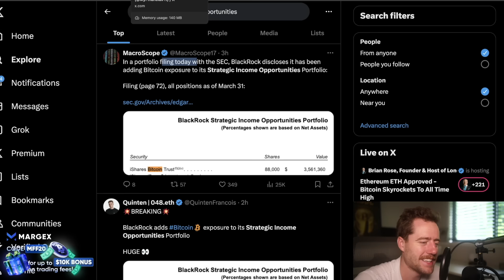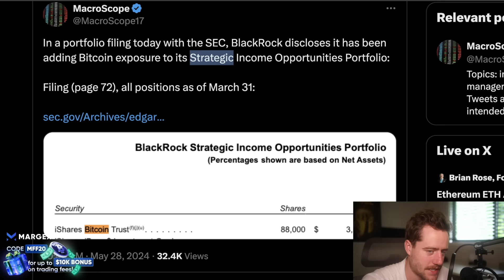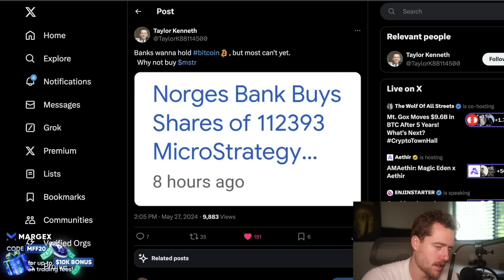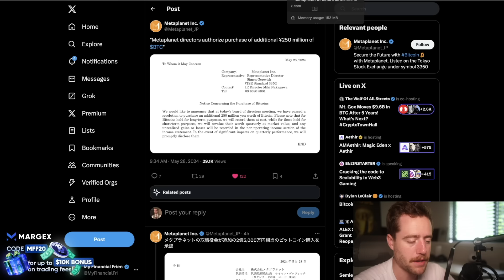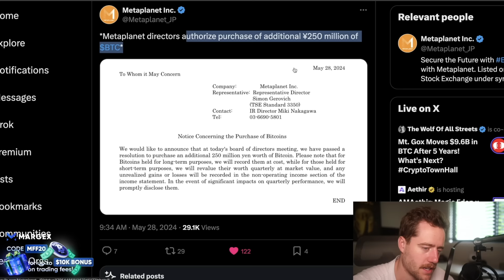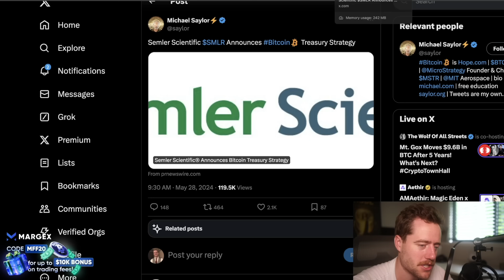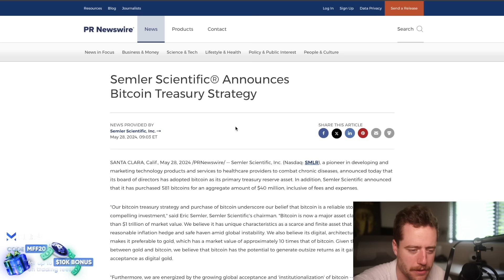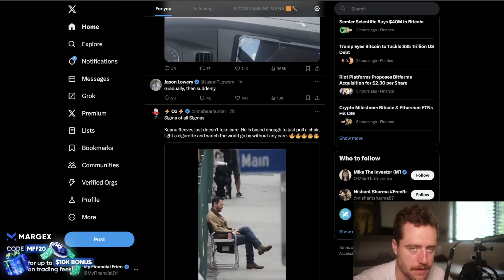BITCOIN - BLACKROCK FINALLY DID IT!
CHECK OUT COINW! Spot or leverage trade with no KYC! CoinW is Dubai based and has been around since 2017! Start trading to get up a $30k bonus! (NEW BONUS OF $100 WHEN YOU DEPOSIT $100 OR MORE AND MAKE A FUTURES TRADE UNTIL MAY 20!) 🚨

Pre-Register today.